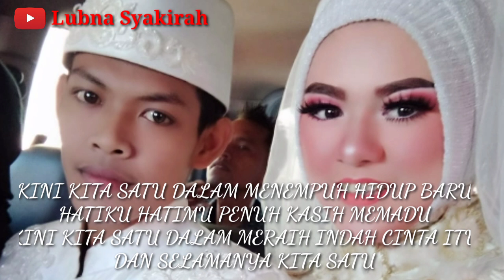Kita satu - samawa mba Indri dan mas gilang Dewi Arum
Vidio lirik lagu kita satu samawa mba Indri dan mas gilang Dewi arum